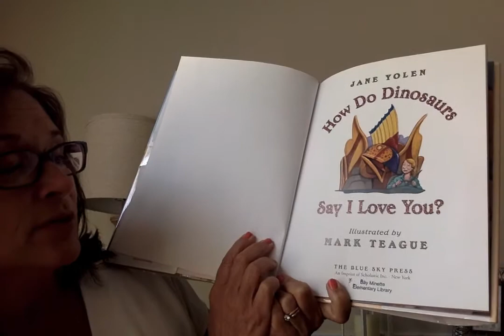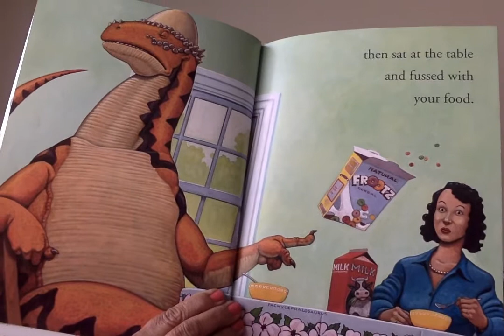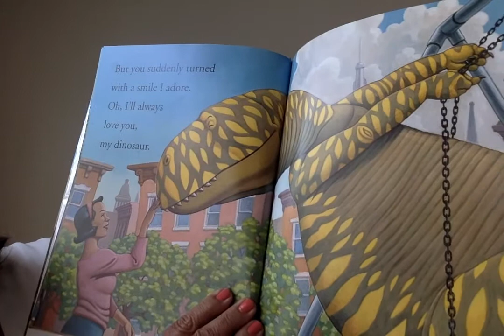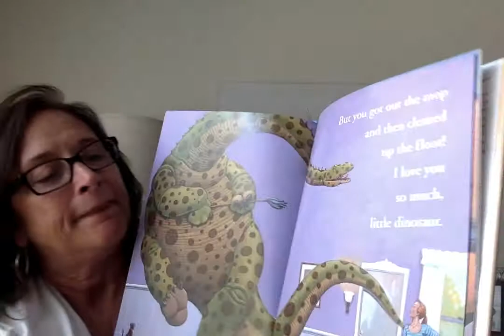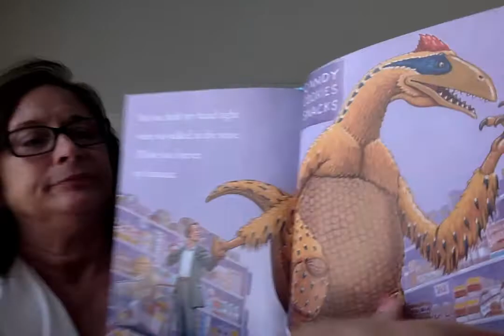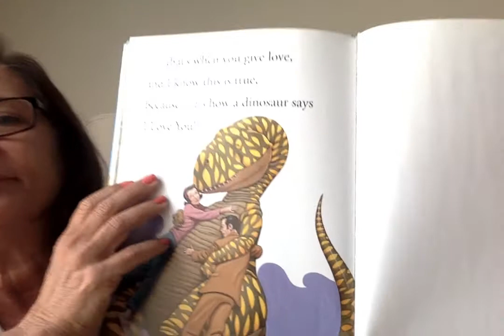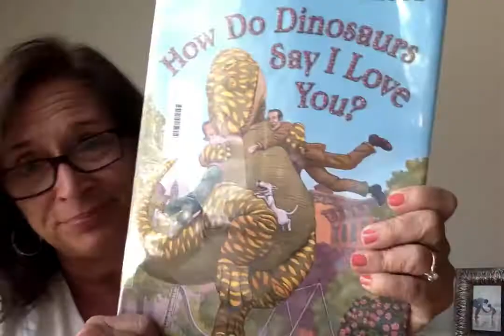Story Time: "How do Dinosaurs Say 'I Love You?"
A sweet story about grown ups loving their children unconditionally...even when the children are a bit naughty!